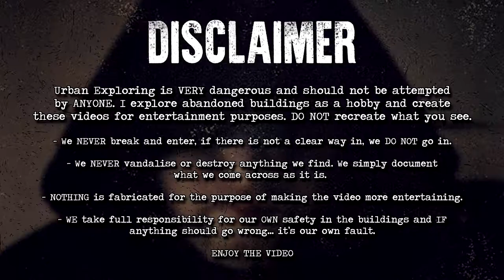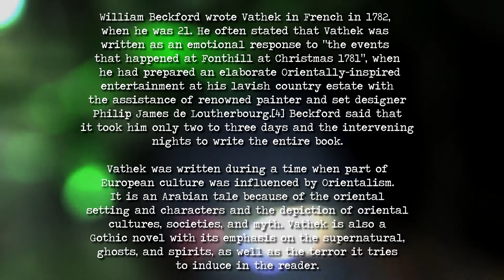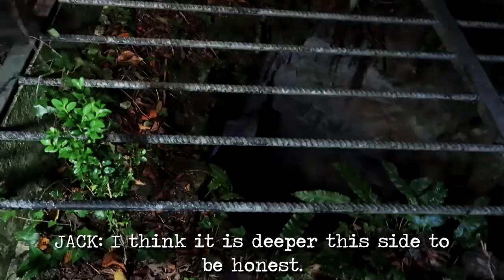Old Historic Fonthill Caves & Grottoes...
► SITE HISTORY: The first appearance of a house at Fonthill comes in 1533, when Sir John Mervyn purchased the estate and lived in a house surrounded by a park. A hundred years later Fonthill House, sometimes called Fonthill Antiquus, was owned by Lord Cottington, Chancellor of the Exchequer in Charles I’s reign.
The house and estate was sold to Alderman William Beckford, Lord Mayor of London, in 1745. He altered the house which was known as Fonthill Redivivus, redesigned the lake and built a temple and a pagoda.
But within 10 years the house burned down. A new house was built by him, known as Fonthill Splendens.
Splendens was near the site of the old one, and this was the property inherited by his son, the notorious William Beckford, in 1770. He was the author of “Vathek”, builder of Fonthill Abbey and called by Lord Byron “England’s wealthiest son”. He developed the Park, extended the Lake and built the grottoes, boathouse and new stables.
William Beckford decided to build Fonthill Abbey on high ground a mile south-west of Fonthill House in deep woodland and away from public roads. He demolished large parts of his former house for building materials for his new one, building a 12 foot high wall to enclose his new structure and 524 acres around it.
He commissioned James Wyatt to build it in 1796 and it took many years to complete, housing his superb collection of furniture and antiquities.
In 1823, William Beckford sold the estate to John Farquhar, a gunpowder contractor from Bengal, India. Within 2 years of this sale Fonthill Abbey fell down and Farquhar tried to sell all his land but died in 1826 intestate.

★ Featured Channels:
★ Additional Links: N/A
WHAT'S IN MY BAG (2017):
Manfrotto BeFree Tripod & Manfrotto Pixi Mini Tripod
Rode VidMic with Rycote Lyre Mount
L - Mount Grip
Workman's Butterfly Panel Light
Samsung Gear 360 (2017) Camera